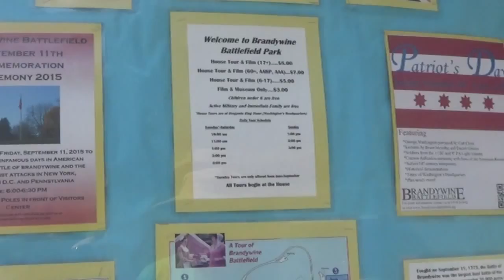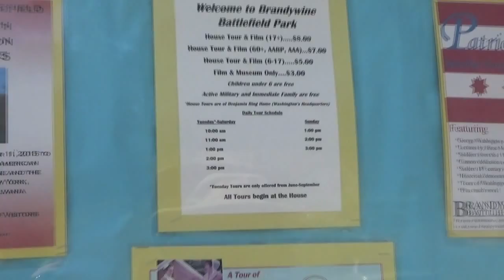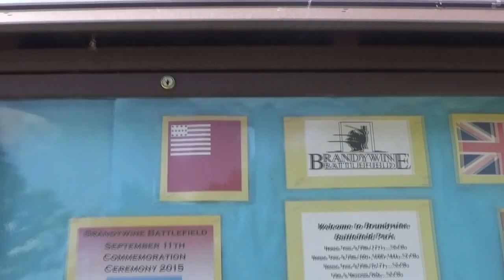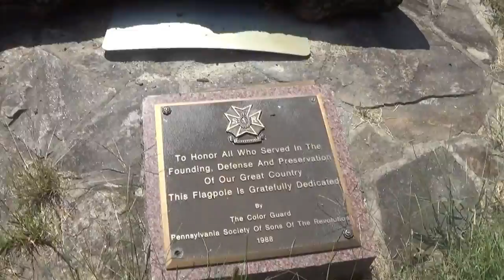Brandywine Battlefield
This is our first video of many and we went to brandy wine battlefield i hope you enjoy look out for another video some time next week